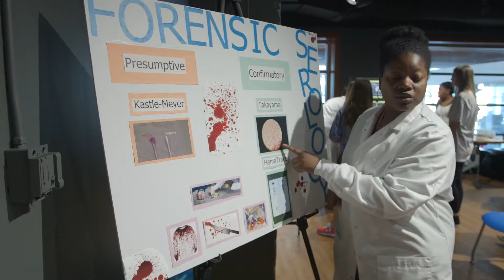Museum of Discovery's Girls in STEM Program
Girls in STEM gives participants a FREE week-long opportunity to explore STEM careers as they engage in hands-on activities led by female STEM professionals, ultimately encouraging them to continue their STEM studies and even pursue STEM careers.  The Museum of Discovery has made this program a priority as there continues to be a major gender gap in STEM careers with men far outnumbering women.   A 2016 study by the National Science Foundation found the greatest disparities occurring in engineering, computer science and the physical sciences.

For example:

35.2 percent of chemists are women;
11.1 percent of physicists and astronomers are women;
33.8 percent of environmental engineers are women;
22.7 percent of chemical engineers are women;
17.5 percent of civil, architectural and sanitary engineers are women;
17.1 percent of industrial engineers are women;
10.7 percent of electrical or computer hardware engineers are women; and
7.9 percent of mechanical engineers are women.